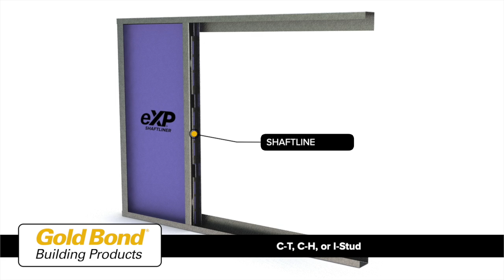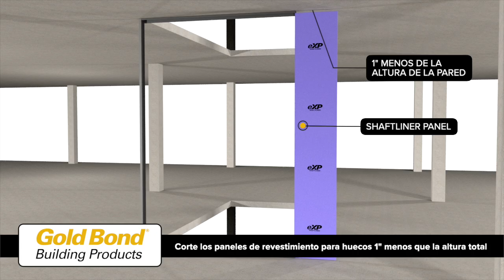Cómo Construir un Muro del Hueco en la Construcción Comercial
Este video cubrirá los conceptos básicos de cómo construir un muro de hueco en una construcción comercial junto con detalles para las esquinas de los muros de hueco, aberturas de conductos y puertas de ascensor.